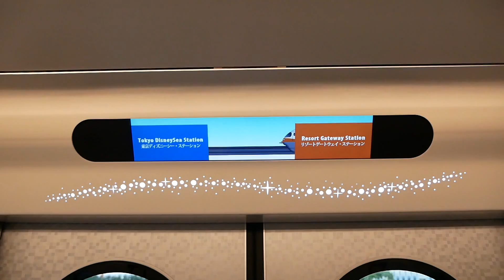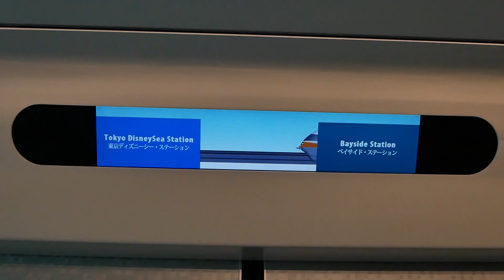A Tour of the New "Type-C" Monorail - Tokyo Disney Resort